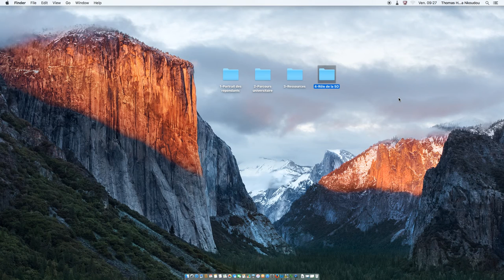1 Données SOHA genre